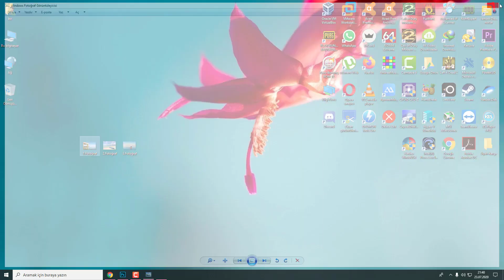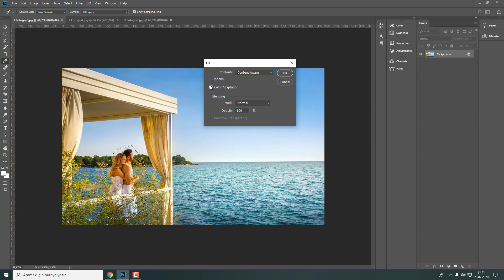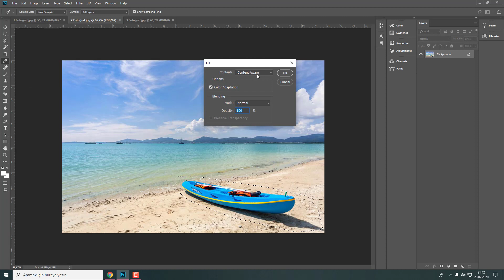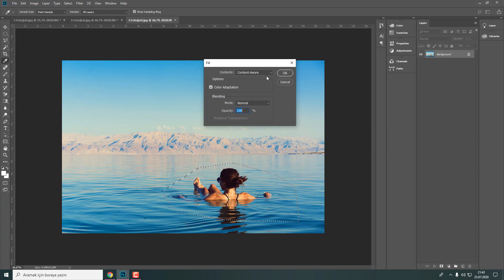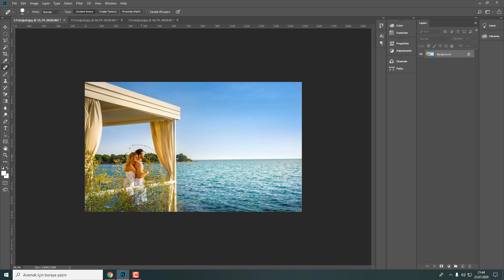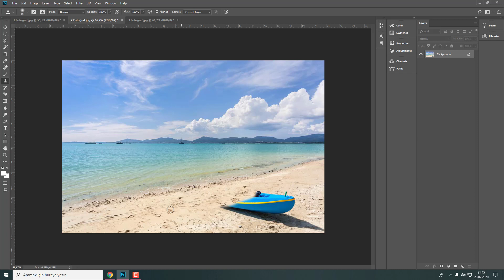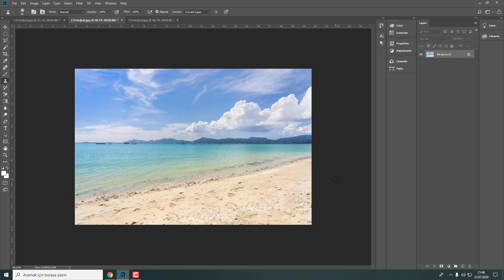Photoshop ile Fotoğrafta İstenmeyen Kısımları Silme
Herkese Merhaba. Bu videomuzda “Photoshop ile Fotoğrafta İstenmeyen Kısımları Silme” konusunda kısaca bilgi vermeye çalıştık. Umarım faydalı olmuştur.